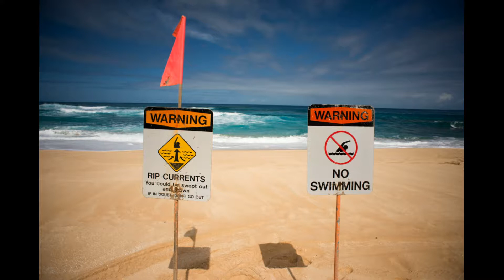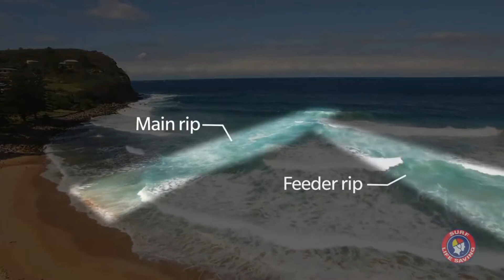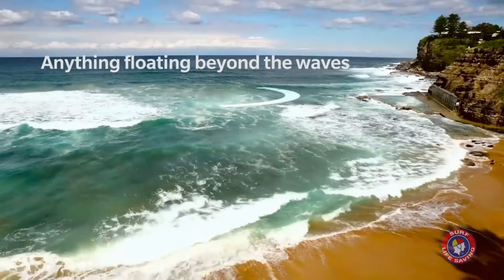Отбойное течение (rip current): Почему люди тонут на мели у берега, и как с этим бороться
Что мы обычно думаем, услышав в сводках новостей сообщение вроде: «утонул на море возле берега»? Наверняка, что погибший был либо никудышный пловец, либо вдрызг «утомлённый нарзаном» – не так ли? Бывает, конечно, и так, но речь сегодня не о трезвости на воде, а о смертельно опасном и довольно распространённом, но малоизвестном природном явлении под названием отбойное течение.